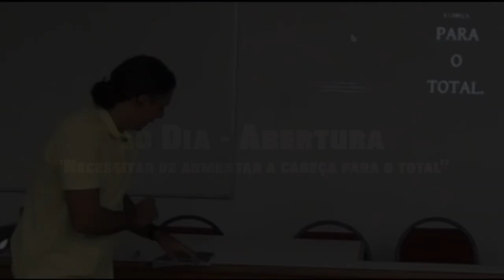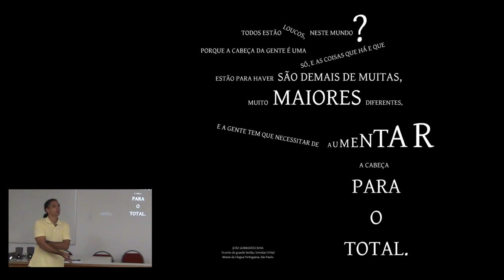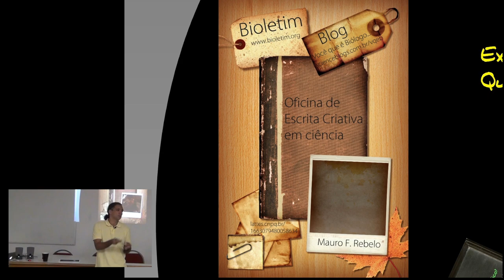Escrita Criativa - 1o Dia - 1 - Abertura - "Necessitar de aumentar a cabeça para o total"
Curso de "Escrita Criativa", ministrado pelo professor Mauro Rebelo.